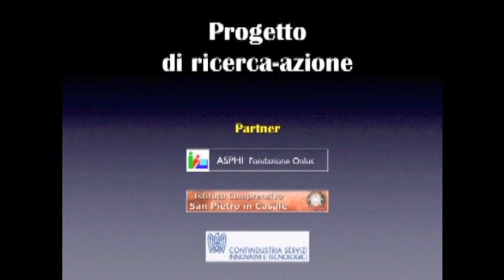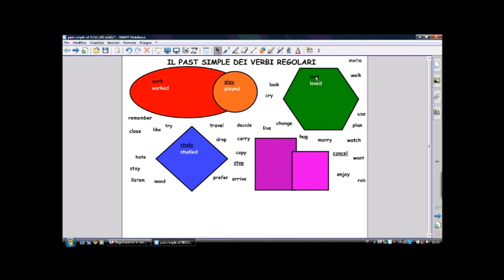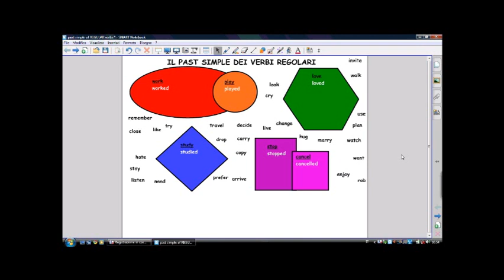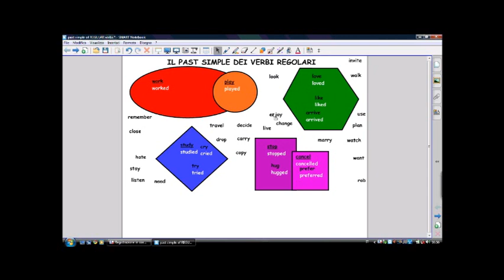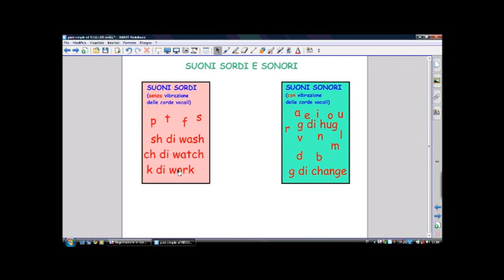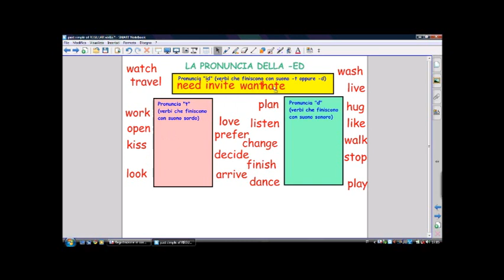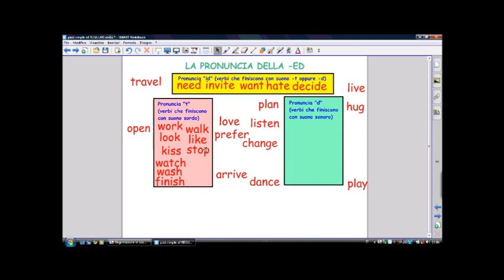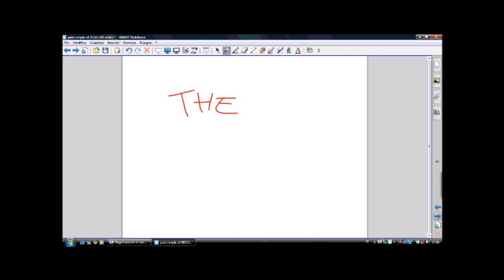Past simple con la LIM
Breve lezione di inglese, esempio di come si possa usare la LIM per spiegare le regole grammaticali.